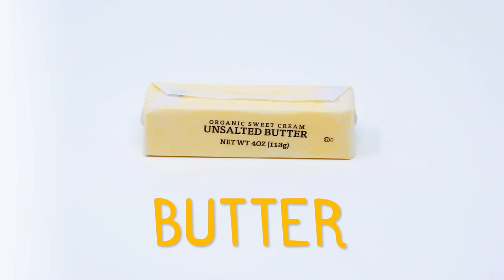🎂 Let's Bake a Cake! | Mooseclumps | Kids Learning Videos and Songs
Join the Mooseclumps Fan Club! | Sing along and learn how to bake a cake with Mooseclumps! Join Mooseclumps as we explore the kitchen and learn about baking a cake (for me and you!) with ingredients - FLOUR, SUGAR, BAKING POWDER, BUTTER, and EGG - in this educational learning song for kids, toddlers, kindergarten, preschool, and special needs education students and classrooms.

00:07 Introduction
01:01 Flour
01:14 Sugar
01:28 Baking Powder
01:42 Butter
01:58 Oh no! Where is the egg?
02:22 Egg
02:38 Let's Bake!
03:25 Let's Eat!